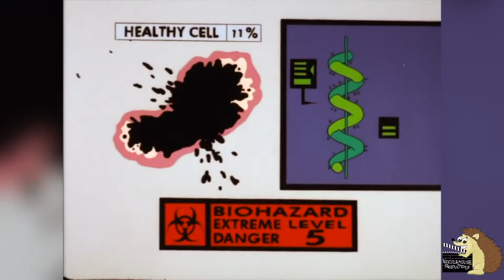5 Best Deaths In Batman Beyond | Superhero Top Buzz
5 Best Deaths In Batman Beyond